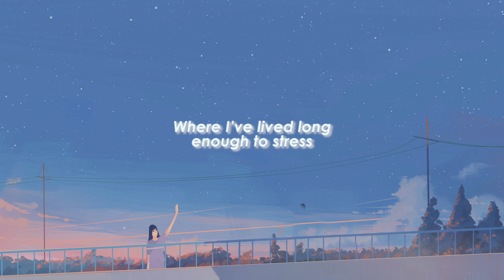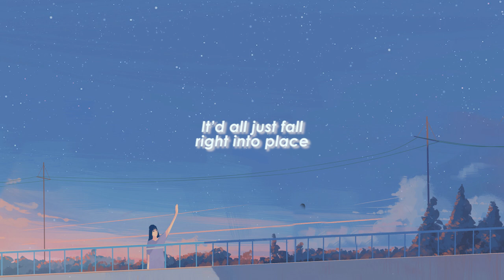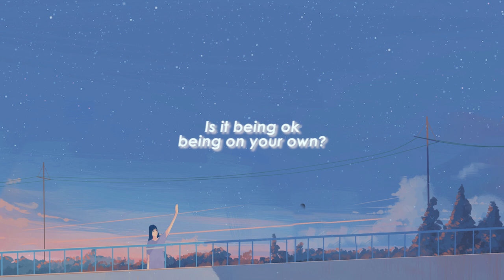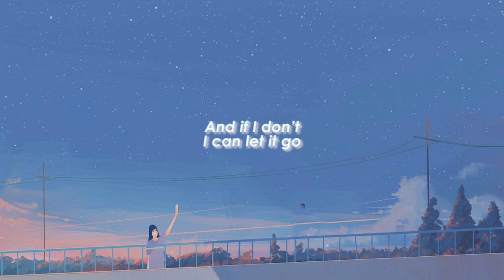Katelyn Tarver - What Makes A Life Good (Lyrics)